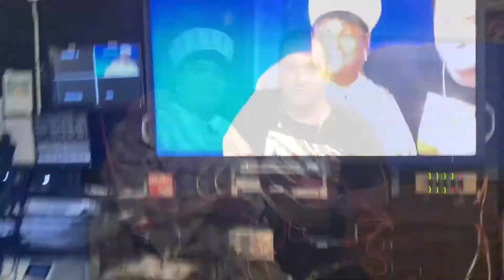Ron Rafael Shimshilashvili & Khalilah Ali on CBS 4 News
Actor, Model, Singer & Host Ron Rafael Shimshilashvili & Khalilah Ali ( former wife of Muhammad Ali ) are on CBS 4 News